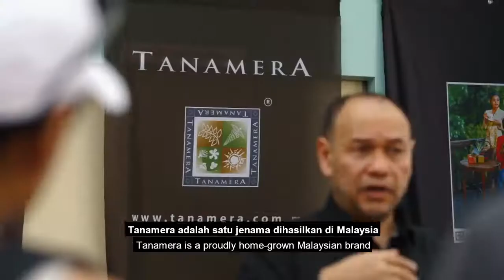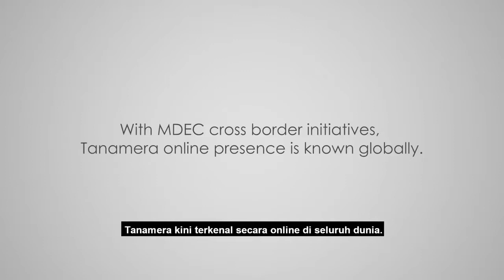All about Tanamera